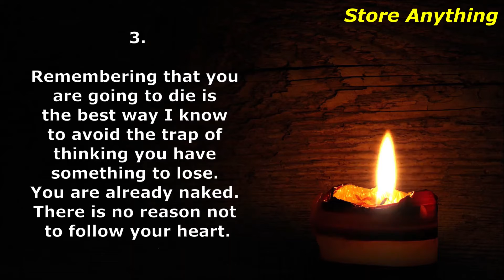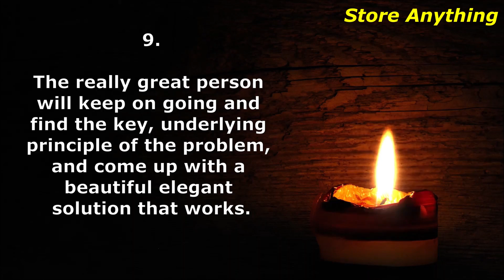Steve Jobs Motivation || Steve Job's Quotes || Steve Job's Motivational Inspirational video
Steve Jobs Powerful Quotes that will inspire you to the deepest. Amazing Quotes of Steve Jobs to motivate you.

Steve Jobs Quotes to inspire your life | Quotes about life | Good Short Quotes

Quotes teach us :
How to be a successful person ?
How to have a positive mindset ?
How to be successful in life ?
How to handle negative situation in life ?
How to have a positive attitude ?
What is the Definition of life ?
What should be your goal in life ?
How to think positive ?
How to think out of the box ?
How to handle people ?
How to emerge from negative situation ?
How to deal with problems in life ?